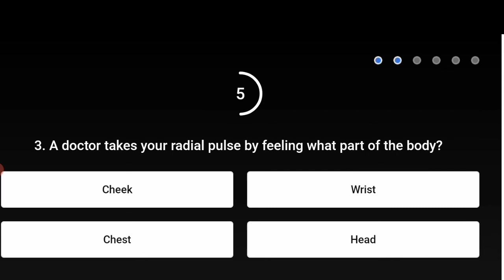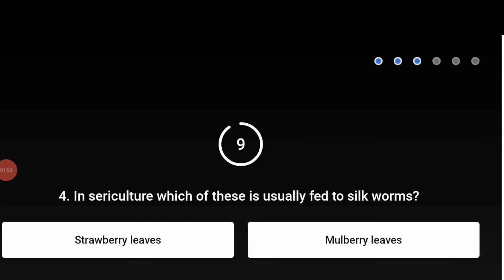Srif Ek Minute || E163: Hacking ka Zamana || 25 December 2021, Flipkart Question Answer today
play video Everyday and Earn more Super coins or Free ordered

Episode 4

E163: Hacking ka Zamana

Flipkart

flipkart Price

Srif  Ek Minute today quiz Flipkart

flipkart win gift vouchers